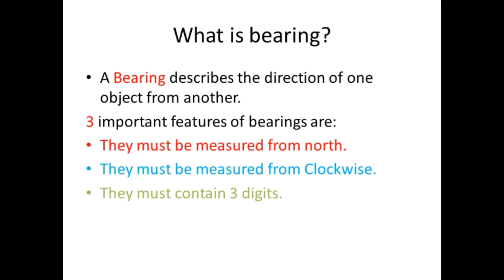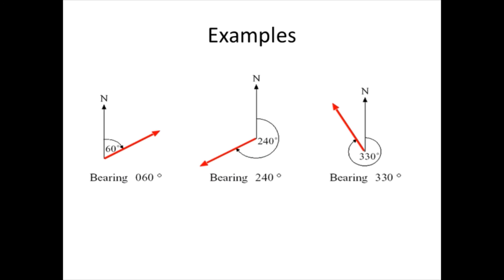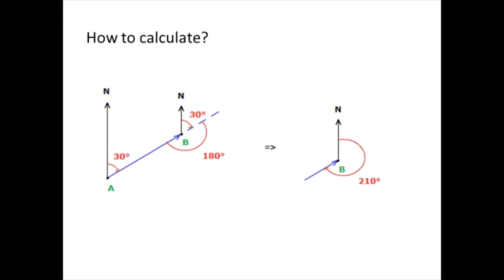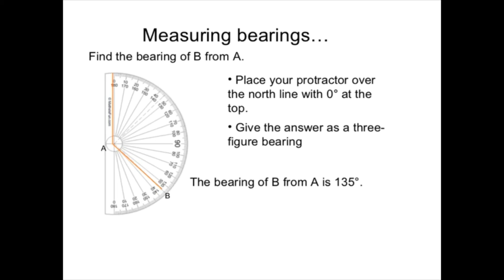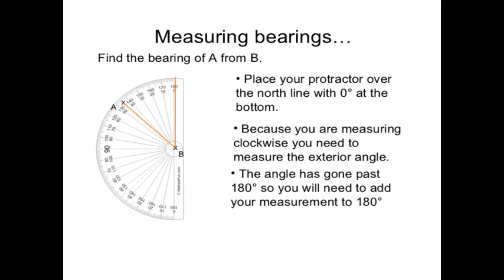Bearings Grade 8 BY TR Kala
يمكنكم التواصل معنا علي صفحة  الفيس بوك/ والإنستجرام